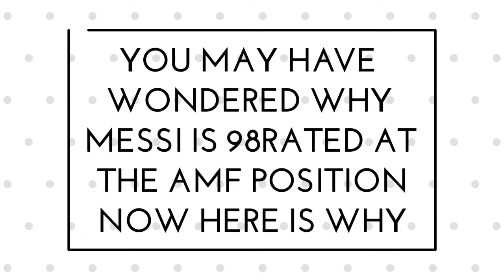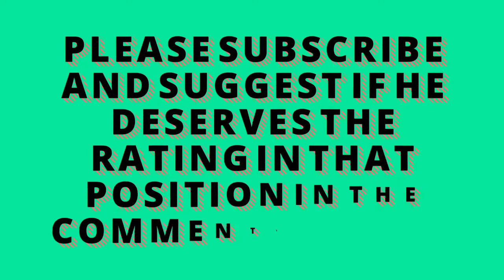The reason why Lionel Messi is rated 98 in AMF position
This video explains fully why he is best in AMF position which mainly is because he is a good playmaker the ability of withdrawing after  passes leads to distributing the ball forward so it's fully clear he don't run in the forward to score so preferred at AMF position